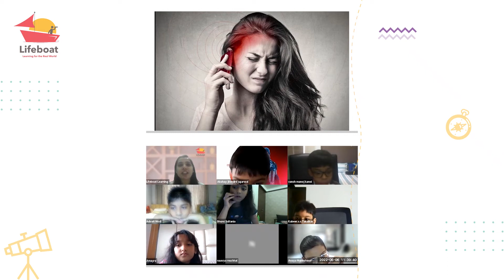RACE Method | Project Based Learning | Lifeboat Learning⛵️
RACE Method (Ages 7-9 yrs)
Our little detectives learnt the difference between A CLAIM & its EVIDENCE.
Supporting a claim with suitable evidence make you sound confident and persuasive.
The Case of the Plastic Straws - is what our Jr. Sailors debunked in class.